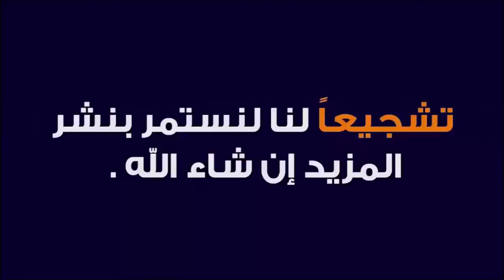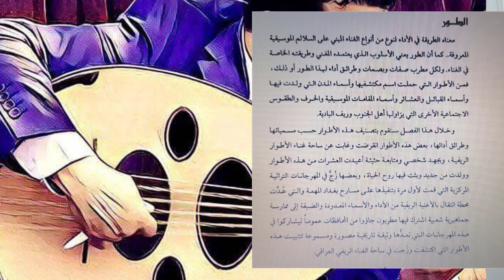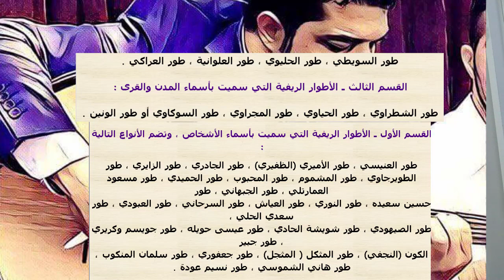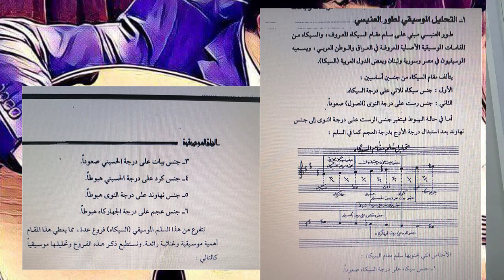طــور العنيسي ؟ اللاتصال بخصوص دروس ودورات تعلم العود والغناء العربي عبر الانترنت (009647714839914)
للاتصال واتس اب بخصوص محاضرات ودورات العود عبر الانترنت (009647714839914)
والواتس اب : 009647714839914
 والسكايبي zzz.h1976